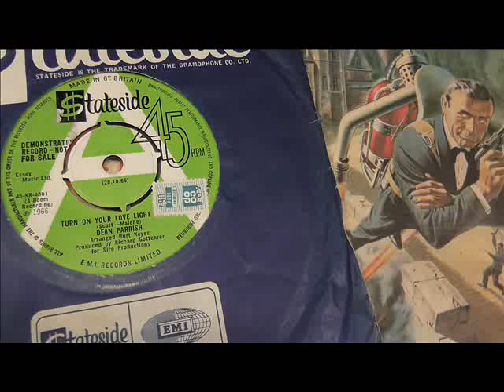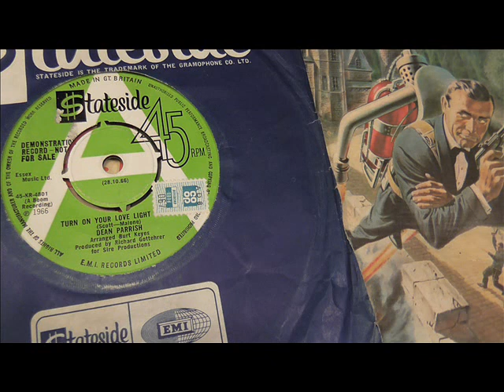Dean Parrish Turn on your love light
Short but sweet Soul 45 from the legendary Dean Parrish.  DJ My Friend Jack. I have been collecting since the Sixties and I am a professional Vinyl DJ. My taste is very wide and I am constantly adding new and interesting tunes.